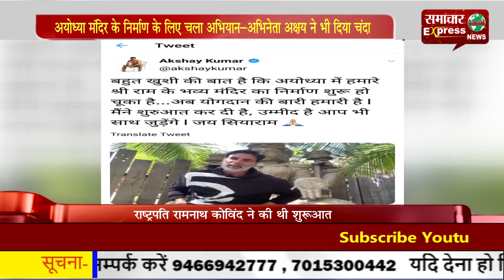अयोध्या मंदिर के निर्माण के लिए चला अभियान—अभिनेता अक्षय ने भी दिया चंदा